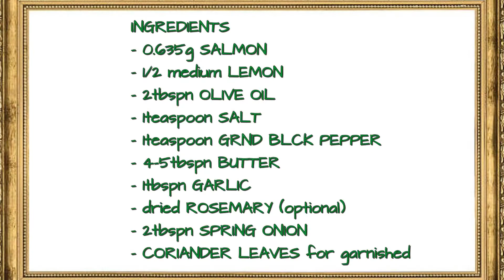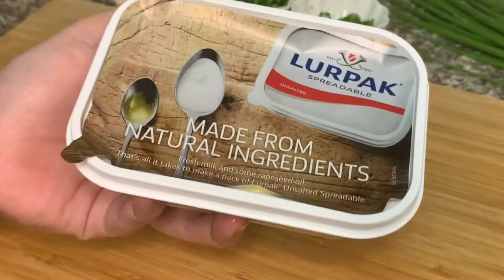EASY SEARED SALMON | SALMON RECIPE | BUTTERED GARLIC LEMON SALMON